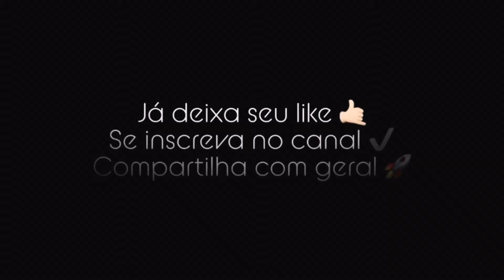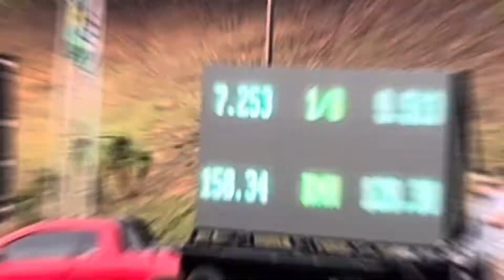VOLKSFEST EXPERIENCE!!! EXPOSIÇÃO + ARRANCADA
Hoje estivemos presentes em um dos maiores encontros volks do Brasil reunindo carros icônicos da marca!!!

E como se não bastasse somente exposição automotiva… também tivemos muita competição e adrenalina com as arrancadas em um lugar totalmente exclusivo para isso, o Spid Dragway em Itatiba!!!

Então, já dado todo esse spoiler, pegue sua pipoca e sua coquinha gelada e venha apreciar essas beldades!!!

Beba água!!!